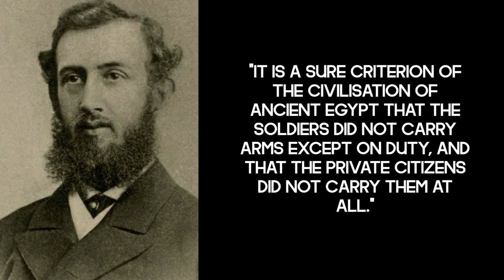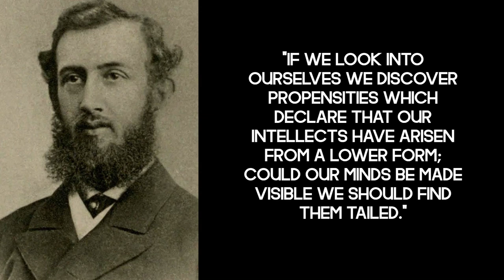Quotes of philosophers of the XIX-XX centurie Read William Winwood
📝 "Let me recommend this book – one of the most remarkable ever penned."
📝 "Men prefer to believe that they are degenerated angels, rather than elevated apes."
📝 "The first rational exposition of the relations of mankind to the mystery which shrouds the how and wherefore of man’s existence."
📝 "Our enlightened posterity will look back upon us who eat oxen and sheep, just as we look upon cannibals."
📝 "If indeed there were a judgment-day, it would be for man to appear at the bar not as a criminal but as accuser."
📝 "It is a sure criterion of the civilisation of ancient Egypt that the soldiers did not carry arms except on duty, and that the private citizens did not carry them at all."
📝 "If we look into ourselves we discover propensities which declare that our intellects have arisen from a lower form; could our minds be made visible we should find them tailed."
📝 "The Supreme Power is not a Mind; not a Force; not a Being, but something higher than a Being; something for which we have no words, something for which we have no ideas."
📝 "One book that has influenced the writer very strongly is Winwood Reade's Martyrdom of Man…It is still an extraordinarily inspiring presentation of human history as one consistent process."
📝 "Open the book of universal history at what period we may, it is always the India trade which is the cause of internal industry and foreign negotiation."